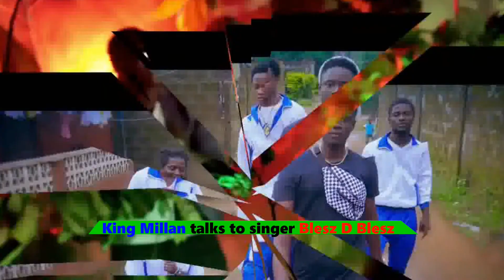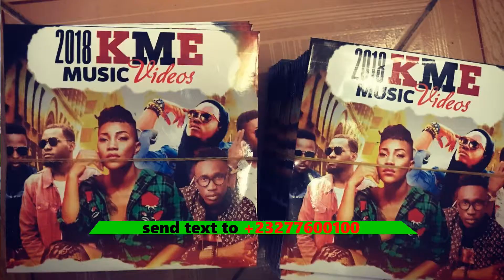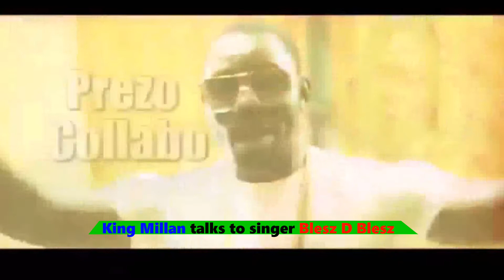STAR PARADE WITH KING MILLAN GUEST BLESZ